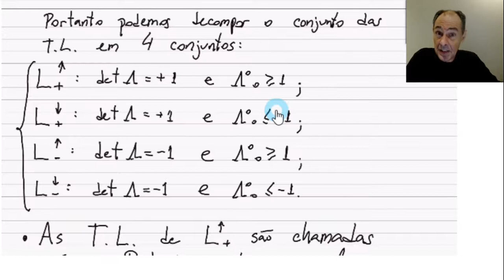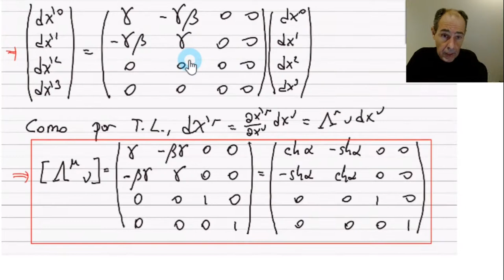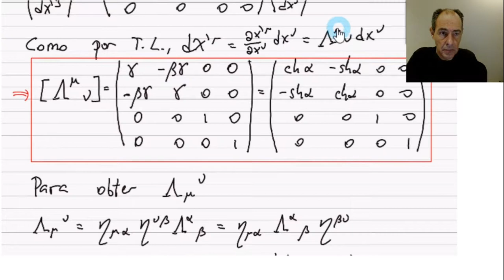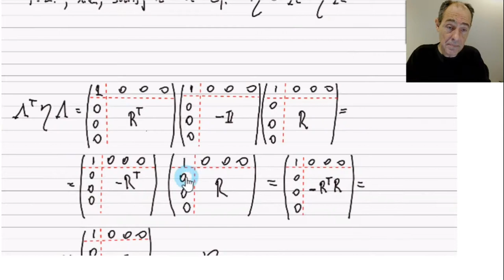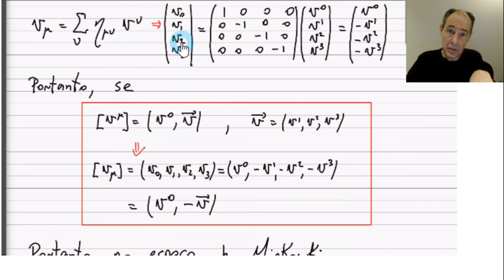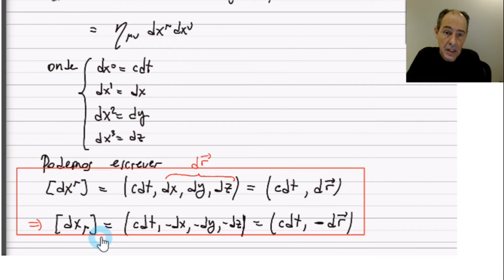Relatividade: Aula 11 - Quadrivetores e Quadritensores no Espaço de Minkoswski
Disciplina de Relatividade Restrita do Curso de Física da Universidade Federal de Santa Catarina (UFSC).